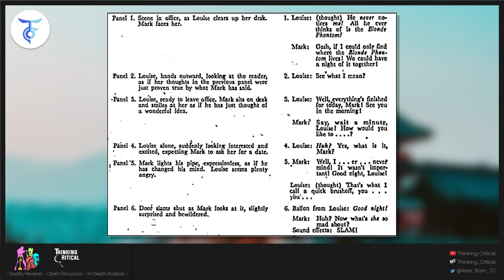Comic Book Writing 101 with Mark Pellegrini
How To Write A Comic Book Script and Other More Important Things

A plethora of resources both online and offline will teach you exactly how to write a screenplay but good luck trying to learn how to write a comic book script.

Though comic writers who work for the big publishers typically format their comic book scripts similarly to screenplays, there is still no official industry standard.

And if you write your own independent comics—either webcomics or print—you have even more freedom with your script’s format. After all, you are the only one who ever has to use it.

Outlining Your Comic Script:
Do not start writing a script for your comic without a rock-solid outline.

A rock-solid outline includes a clear plan for the beginning, middle and end of your story. The most important parts of your outline are the arcs for your main and secondary characters. Those should be clearly mapped out.

Be sure to include the timing of vital set-ups and pay-offs for both plot and character.

Regardless of whether you’re writing an individual issue of an ongoing, serialized comic like Spider-Man, a stand-alone graphic novel, or a five-volume series, we recommend that you use a traditional three-act structure.

Expect Change:
You will deviate from the outline during the writing process.

Every long road-trip needs a map so the driver doesn’t get lost along the way.  And the crafting of any script, any well told story is a long, long road-trip.

Sure, you might find some interesting stops and detours while you’re out there. You might even change your mind about your ultimate destination.

But if you are just wandering aimlessly without a plan, your passengers (readers) will eventually get tired, smelly, hungry and grumpy.  They’ll think twice before going on a road trip with you again.

When You’re Ready To Write The Script:
You have to decide which format you’re going to use.

Are you going to format your comic script in the pseudo-standard “big publisher” format we mentioned at the beginning of this article?

…or are you going to try something different?

Whatever you do, write more than one draft. Write as many drafts as you can before the writing deadline.

Story First, Layout Second:
Because I (Chris) come from a film background, I’m more comfortable writing in screenplay format with the Final Draft screenplay software I’ve grown accustomed to over the years.

I (Lora) work similarly—one long script independent of pages or panels at first—using Scrivener instead of Final Draft.

Like a movie-style pipeline, we recommend you focus entirely on the script until it’s done. One thing that Hollywood has proven thousands of times over is that the final work almost always suffers if you begin “filming” the story before you have a solid, finished script.

Our Processes:
Edit heavily as you go.

If you compare my Greg The Megabeaver’s Prehistoric Sideshow comic script to my comic pages, you’ll notice things that I changed in the drawing phase.

I liken this process to that of editing a film that I’ve already shot: I’ll change dialogue, pacing or even cut entire scenes while drawing. The scenes that were cut are then removed from the working version of the script for continuity purposes.